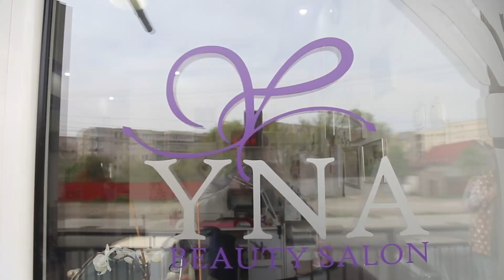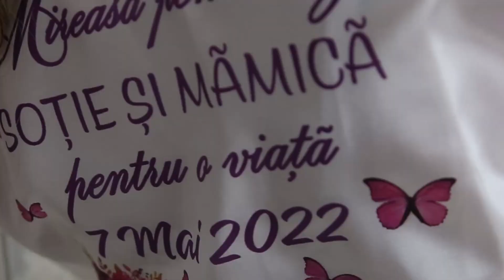Intro Nunta Ovidiu&Cristina 7 mai rest Orhideea by bogdanstudio tel.0743.245.127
Dj-Foto-Video-Lumini-Fum Greu-Artificii Vulcani
Sound
We Can Be
Joe Moralez
MIDDLE OF THE NIGHT
Elley Duhé